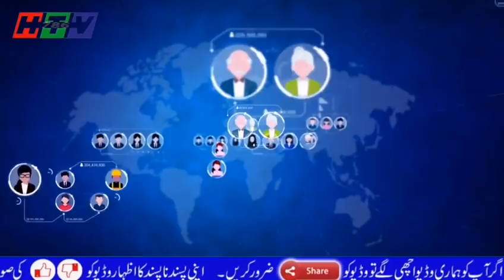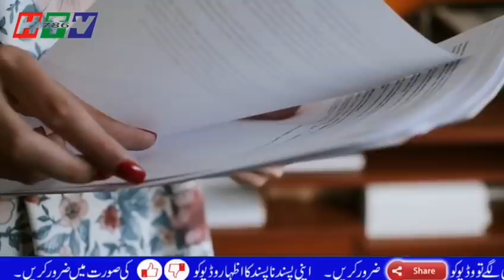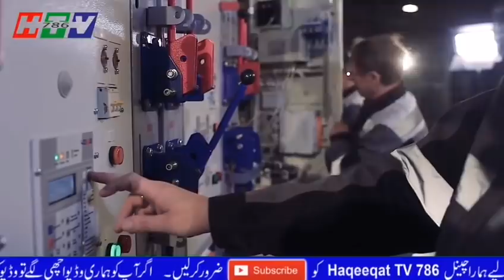INDIAN RAFALE PLANE NARROWLY ESCAPES FROM BIG STRATEGY | haqeeqat tv 786